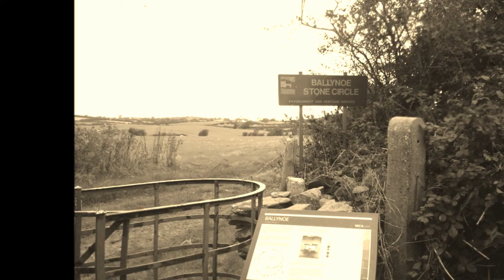ballynoe stone circle 13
This is Ballynoe Stone Circle, outside Downpatrick, Co Down.